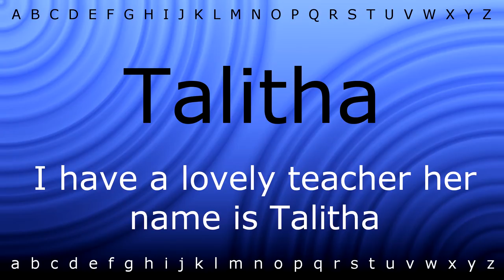This is how to pronounce 'Talitha' with Zira.mp4